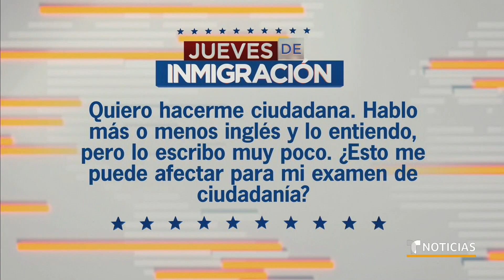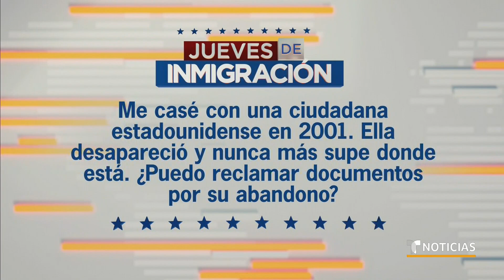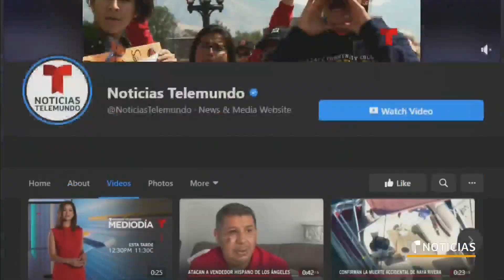¿Se recupera la fianza fijada por un juez de inmigración? | Noticias Telemundo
Video oficial de Noticias Telemundo. La abogada de inmigración Alma Rosa Nieto explica cómo recuperar una fianza pagada para salir libre tras ser detenido por inmigración. También da algunas recomendaciones para el examen de ciudadanía. Aquí más detalles.